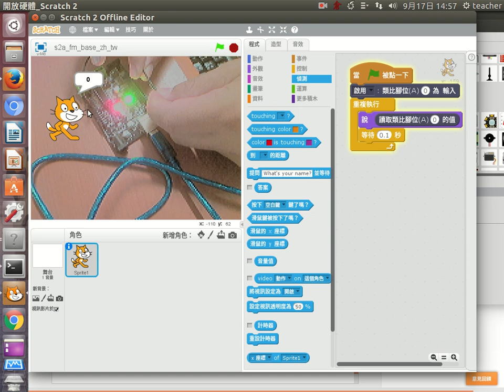arduino 使用A0當觸控